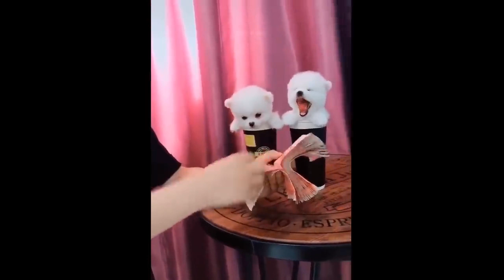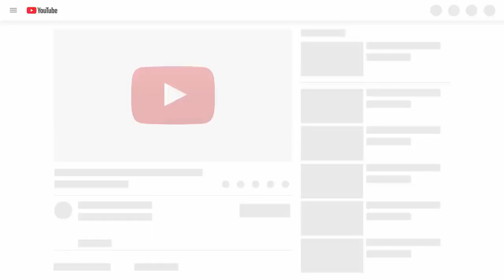SURPRISE 🤪Try not to laugh||funny animals|cats and dogs funny video 😂